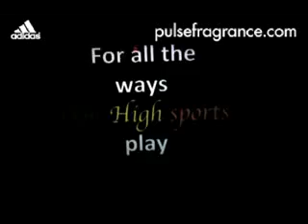Dow High Moves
Dow High Sports great moves